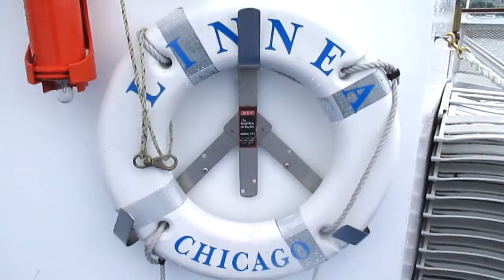CHICAGO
For Memorial Day weekend, my family got on a plane to Chicago, Illinois to visit some amazing family friends! We spent the whole weekend doing fun things, going places, and eating exquisite food. (: